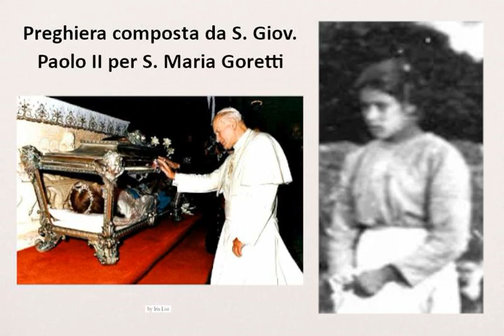Preg. di Giov. Paolo II a S. Maria Goretti (audio con imm. fissa)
*audio tratto da RADI0 D0MINA N0STRA. Mi scuso per l’imperfetta qualità dell'audio, ma l'audio originale era così.
** per errore ho scritto San Giovanni Paolo II, mentre in realtà egli (per ora) è "solo" Beato, in quanto TUTTI gli a.tti dell'a.ntipapa BerBRoglio sono NULLI.